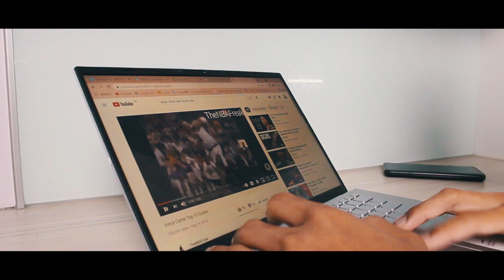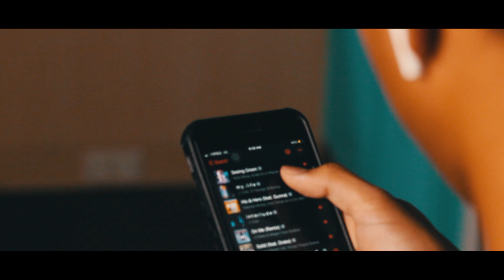Locked In (Short Film)